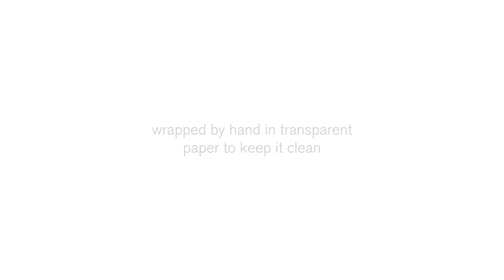Discover the Art of Oil Pastels with Winsor & Newton Oil Pastels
Offering highly pigmented color and a rich, creamy consistency, Winsor & Newton Oil Pastel Sets include an essential assortment of rich, true, lightfast colors that blend beautifully. Crafted with artist-grade pigments, they are highly versatile for artists of all levels wanting to get started with this strong, expressive medium.